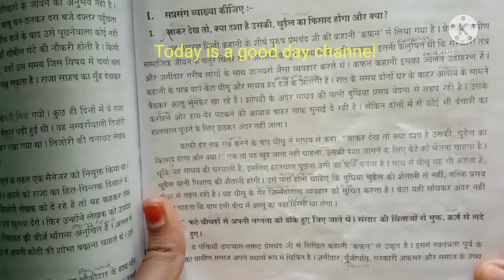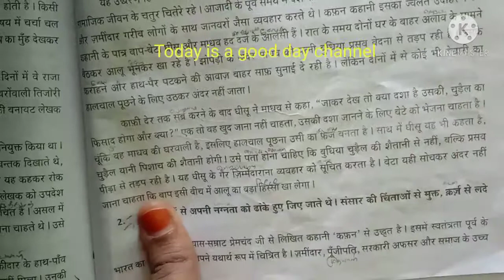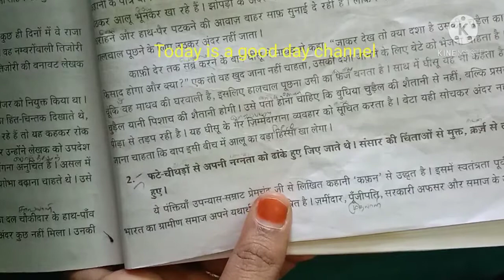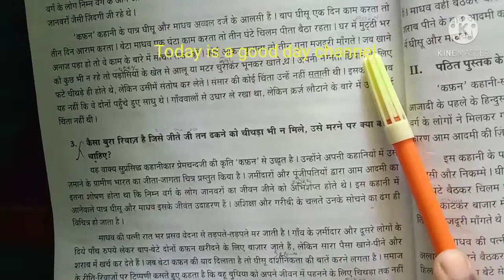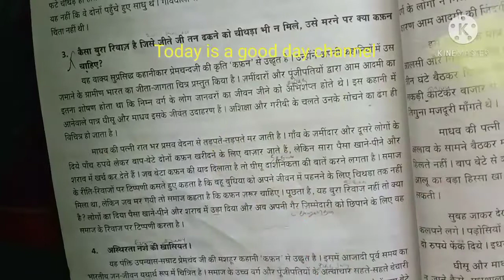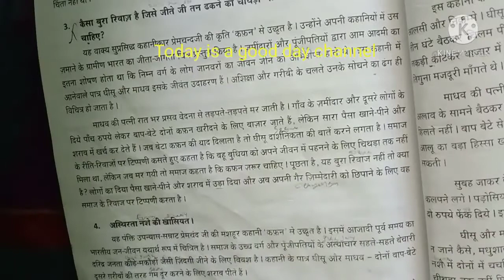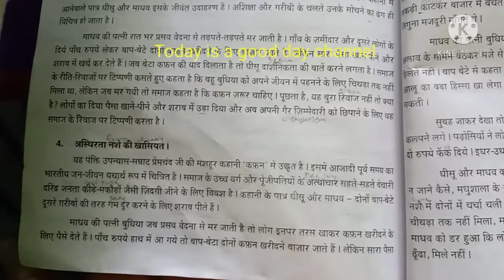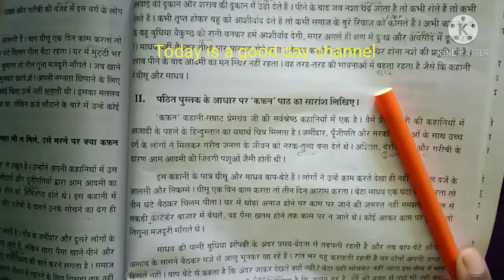Visharad Poorvardh-4.कफ़न/सप्रसंग व्याख्या/कीजिए/Tamil explanation/@TodayisagooddayHindi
VISHARAD POORVARDH -மலர்ச்செண்டு -   சருகின் சிறப்பினைப் பற்றி வி.துரைசாமி
VISHARAD POORVARDH தமிழ் இலக்கிய வரலாறு தமிழில் புதினங்கள்
Online Hindi class சேர விரும்பினால்
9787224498 BUY LINK:HOW TO READ BOOK

AGASTHIAR GUIDE

SHABARI'S GUIDE
மலர்ச்செண்டு - தென்றல்
VISHARAD POORVARDH -மலர்ச்செண்டு -சீதை அனுமனது சந்திப்பு
VISHARAD POORVARDH-இலக்கிய கனிகள் 5.மதுரை மாநகர் VISHARAD POORVARDH---மலர்ச்செண்டு---சிங்கன் சிங்கி உரையாடல்
VISHARAD POORVARDH--மலர்ச்செண்டு-- 1.திருக்குறள் exam question answer
VISHARAD POORVARDH --மலர்ச்செண்டு --1.பெரியபுராணம் exam question answer
visharad poorvardh-4.Kafan/E.R.C/विशरद पूर्वार्ध कफन-सप्रसंग व्याख्या कीजिए/Tamil explanation/Today is a good day channel

visharad poorvardh Naveen gadya ka Kafan saprasang vyakhya kijiye